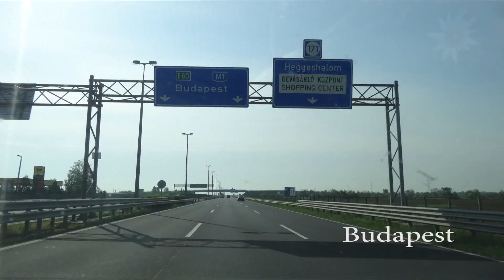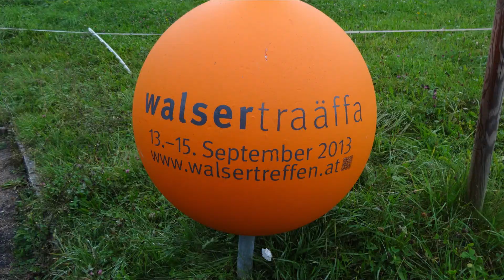Best of Alpinfitness 2013 - Jahresrückblick / Review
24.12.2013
Erster Alpinfitness Nesensohn  "Jahresrückblick 2013"
First Alpinfitness Nesensohn "Review 2013"

Mathias Nesensohn, Eugen Nesensohn, Dorrit Nesensohn
Stephanie Heidrich, Martin Heidrich, Julia Heidrich

Don`t look by YouTube-Library
Feature Presentation - Remember by Adobe Elements 11